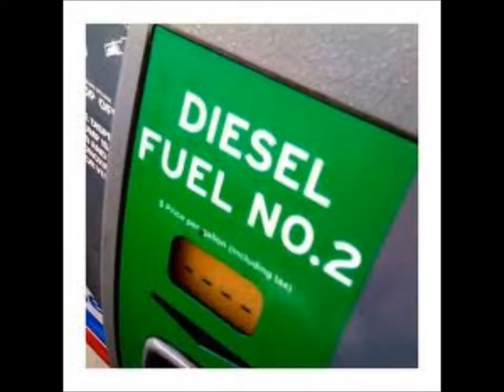Mobile Mechanic Canogapark CA Auto Car Repair Service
Get the help you need at Mobile Mechanic Canogapark CA is the best Local Mobile Auto Mechanics In Canogapark, California Car Repair Service shops on wheels and pre-purchase inspection vehicle review.
You don’t need to call Towing Truck Company; we come to you at home, at your job or any location near you to fix or diagnose your car, Truck, Van, RV or Semi Trailer from no start, overheat, brake or your own part replacement.
 24 hours mobile mechanic Canogapark
Mobile Auto Mechanic Canogapark
Canogapark Car Repair Service
Mobile Mechanic Canogapark
Car Service Canogapark
Canogapark Mobile Mechanic
Auto Service Canogapark
Mobile Mechanic in Canogapark
Mobile Mechanic Canogapark California
Car repair Canogapark
mobile car repair Canogapark
mobile repair service Canogapark
mobile mechanics Canogapark
mobile car service Canogapark
mobile mechanic specialist in Canogapark
Certified auto technicians Canogapark
Auto Mechanic Repair Canogapark